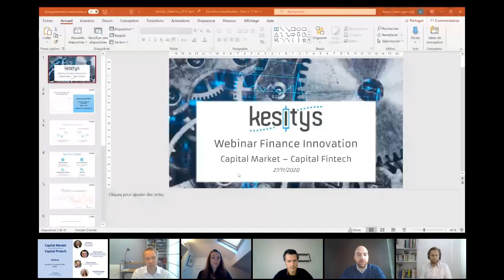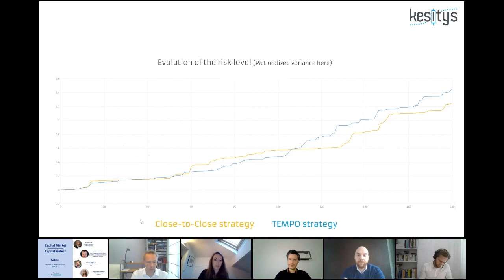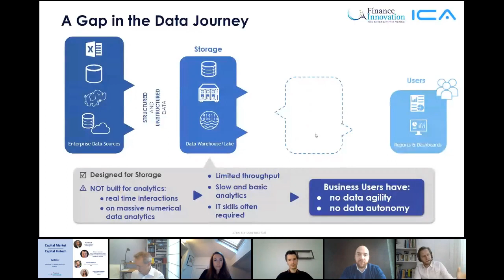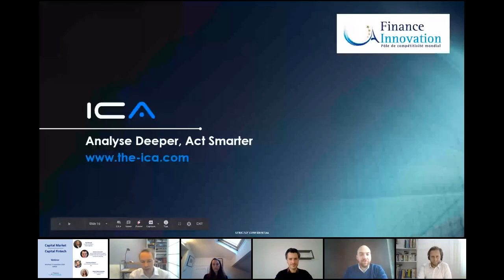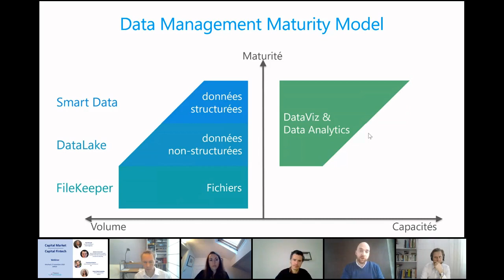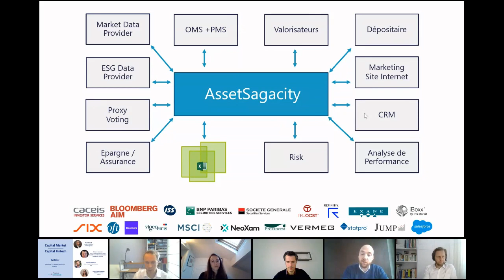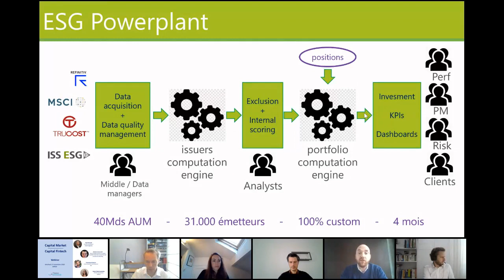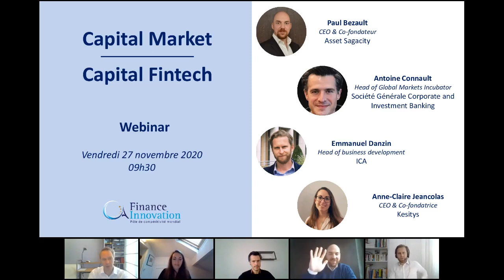[Webinar] Capital Market, Capital FinTechs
Capital Market, vaste terme qui recouvre une très grande partie des activités de marché. Que vous soyez Institutionnel, IM, AM ou Broker, centré sur le marché primaire ou secondaire, l'accélération des technologies pour accéder, collecter des données ou exécuter vos ordres est un point sensible pour le bon déroulement de vos activités métiers.

C'est pourquoi Finance Innovation vous propose de découvrir parmi les Fintechs que nous accompagnons, trois sociétés dont les solutions pourront vous permettre d'optimiser vos activités et de vous recentrer sur vos cœurs de métiers en fluidifiant et en améliorant le traitement de vos données à différents stades de votre chaîne de valeur.